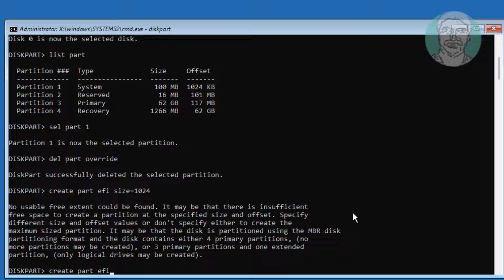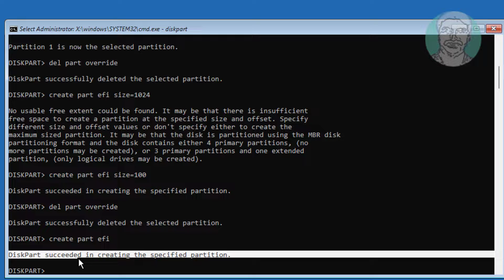Fix No Usable Free Extent Could Be Found It May Be That There Is Insufficient Free Space To Create..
This Tutorial helps to Fix No Usable Free Extent Could Be Found It May Be That There Is Insufficient Free Space To Create..

00:00 Intro
00:10 Create EFI System Partition
00:47 Create Partition With Desired Size
01:31 Closing